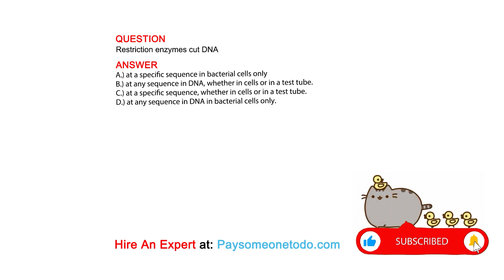Restriction enzymes cut DNA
QUESTION

ANSWER
A.) at a specific sequence in bacterial cells only
B.) at any sequence in DNA, whether in cells or in a test tube.
C.) at a specific sequence, whether in cells or in a test tube.
D.) at any sequence in DNA in bacterial cells only.